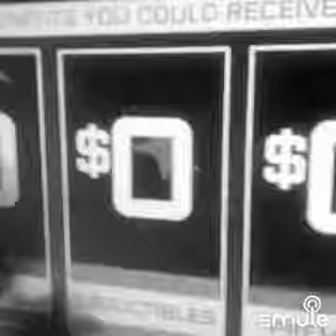Smule Duet Creep